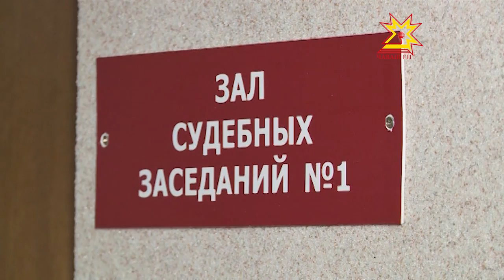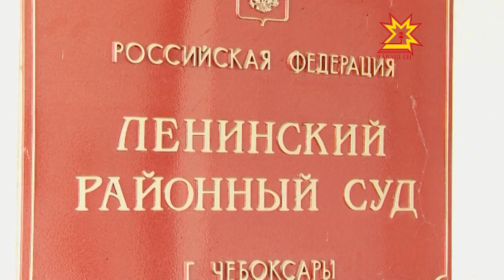По ту сторону трибунала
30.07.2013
В Чебоксарах начался процесс над экс — судьёй Верховного суда Андреем Емельяновым. В декабре две тысячи одиннадцатого года он, управляя личным авто, прямо на перекрёстке сбил женщину. От полученных травм пострадавшая скончалась на месте происшествия.